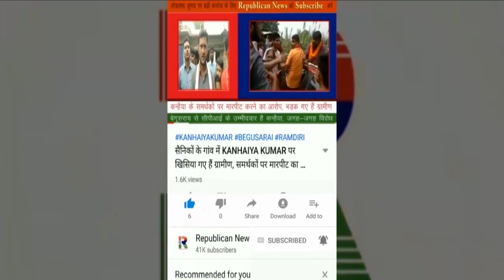2021 में Nitish सरकार को ये वैक्सीन देंगे Tejashwi, खेल के लिए तैयार RJD, मृत्युंजय तिवारी का दावा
नीतीश सरकार को 2021 में ये वैक्सीन देंगे तेजस्वी यादव। आरजेडी ने कर दिया है दावा। खेल की चल रही तैयारी। किसान आंदोलन से दूरी क्यों।